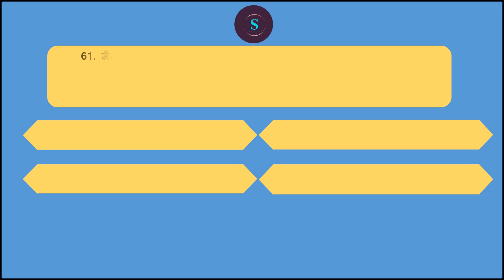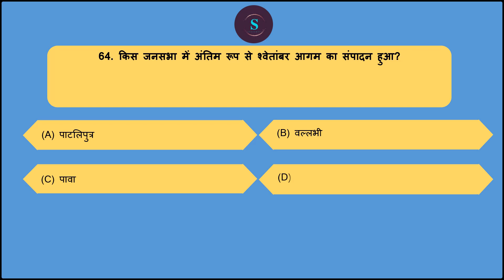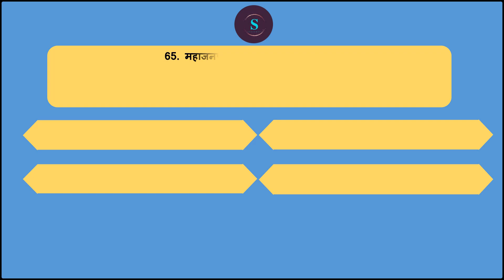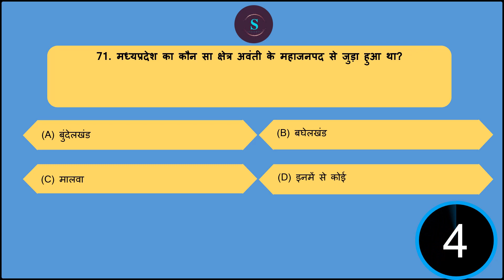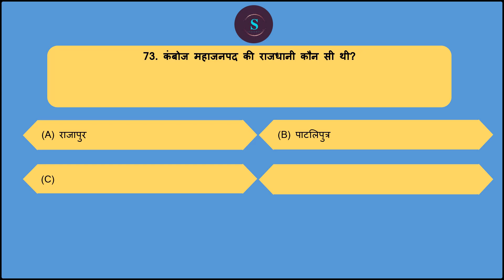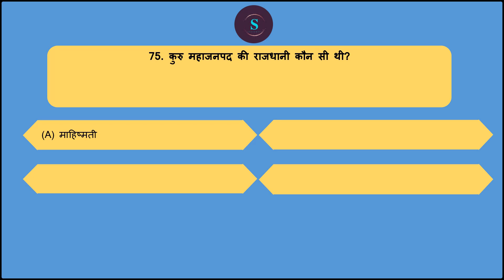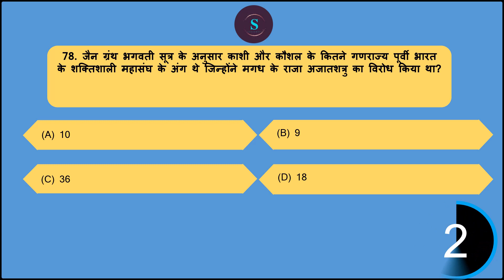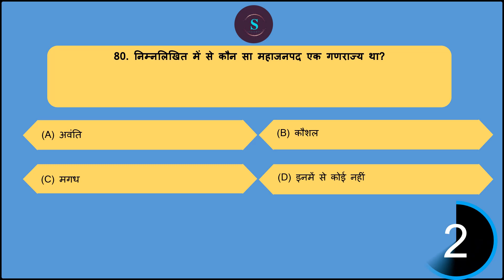Delhi/Rajasthan Police Constable 2023 GK/GS की टेंशन खत्म | इतना पढ़ लो | 40 नंबर पक्के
Delhi Police Constable 2023 | GK GS Classes By study for public service commission | Static GK Practice Set 1 | Delhi Police GK GS Practice Set | Delhi Police Constable Syllabus 2023 | Delhi Police GK/GS Previous Year Questions

DELHI POLICE CONSTABLE 2023 || GK GS || TOP 100 HISTORY QUESTIONS || BY Harish Sir ||